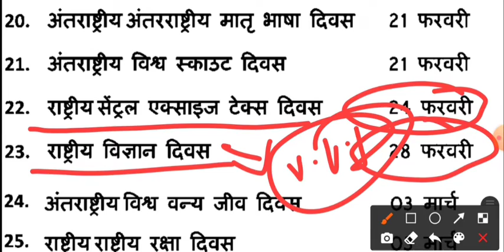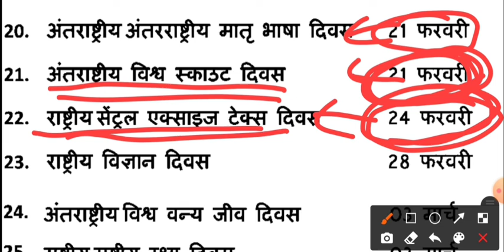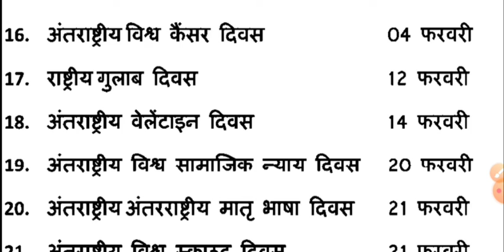|February (फरवरी)GK|most important days|SSC GD,UP POLICE CONSTABAL,UP LEKHPAL, UPSI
भारतीय इतिहास टॉप 50 प्रश्न अब तक पूछे गए प्रश्नों के साथ
free pdf 🖕🖕🖕🖕

3-**भारतीय इतिहास **most important question

UPSSSC PET 2021 भारतीय इतिहास टॉप 50 महत्वपूर्ण प्रश्न
UPSSSC LAKHPAL PREVIOUS YEAR SOLVED PAPER#| PURA निचोड़|2021 kiतैयारी|हिंदी +GK+ग्राम समाज और विकास#
UP लेखपाल/पटवारी 2021भर्तीटॉप1000+ महत्वपूर्ण प्रश्न#(हिंदी+ग्राम समाज और विकास+GK)lakhpal ke sabhi previous year exam Ka पूरा निचोड़ प्रश्न पिछले 15 सालो में सभी exam me पूछे गए प्रश्न# PDF सहित|UPSSSC SSC POLIC LAKHPAL UPSC etc.

भारतीय संविधान#part 1 # top 100+ important( MCQ) questions ke rup me

भारतीय संविधान part3 अनुच्छेद टॉप #50 महत्वपर्ण प्रश्न#polity GK in hindi#UPSSSC#SSC#POLIC#LAKHPAL#

Ager ap UPSSSC PET exam ki tyari kr rahe h to is video ko jarur dekhe भारतीय इतिहास टॉप 50 (05 अंक )महत्वपूर्ण प्रश्न